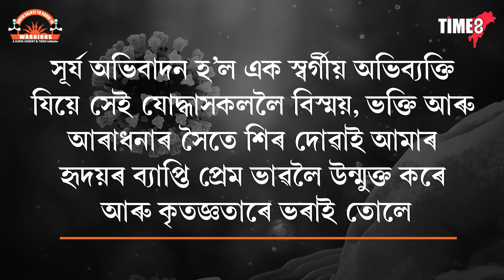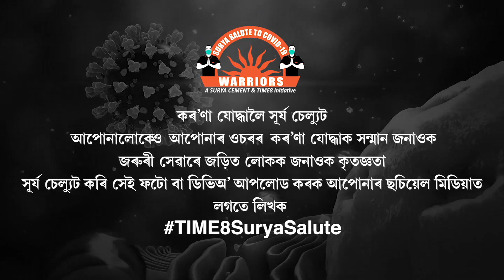কৰ'ণা যোদ্ধা সকলক চেল্যুট শিল্পী জুবিন গাৰ্গৰ।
কৰ'ণা যোদ্ধা সকলক চেল্যুট শিল্পী জুবিন গাৰ্গৰ। TIME8 আৰু SURYA CEMENTৰ এই অনুষ্ঠানলৈ সঁহাৰি জুবিন গাৰ্গৰ।